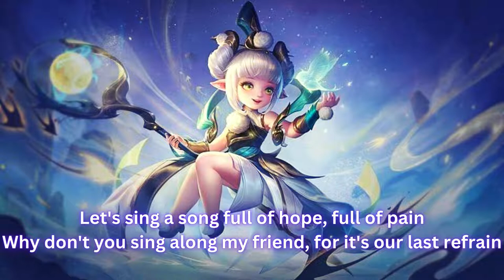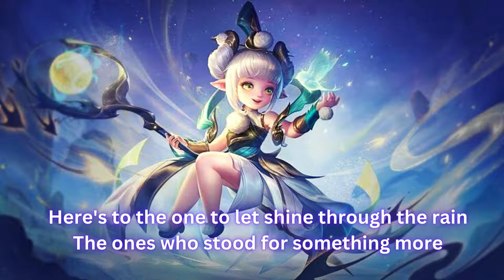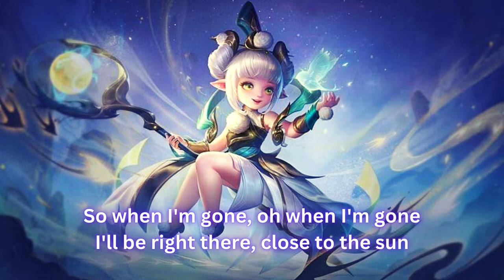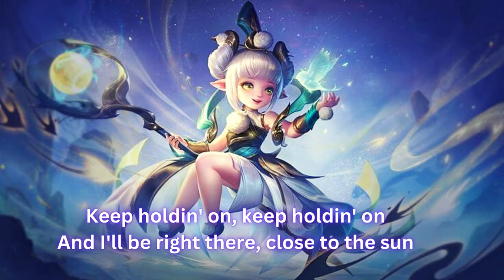close to the sun ( lyrics )